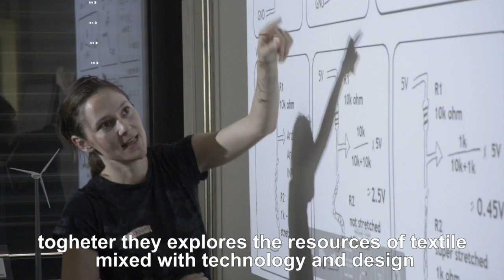Maker Faire Rome Tour - Wearable Arduino @ Codemotion Berlin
Zoe, Mika and Hannah introduces us to the possibilities of wereable Arduino Lilypad during the first day of Codemotion festival in Berlin.